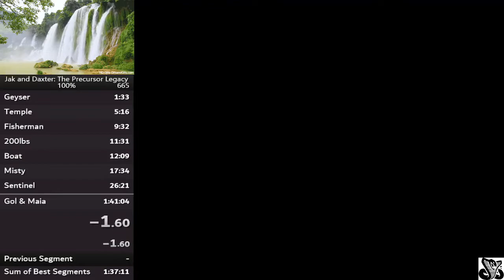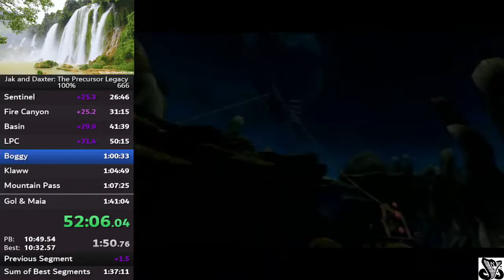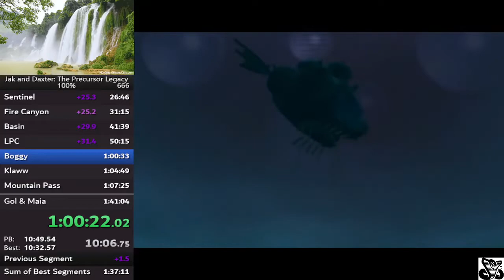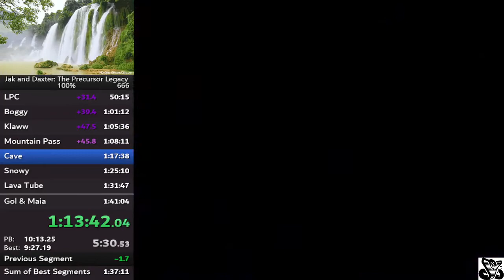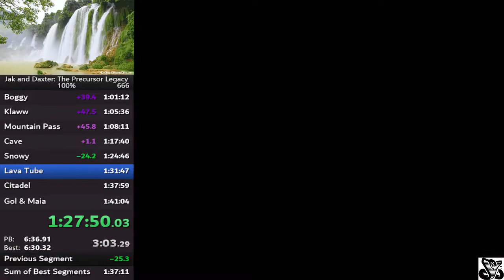Jak and Daxter - 100% - 1:40:30